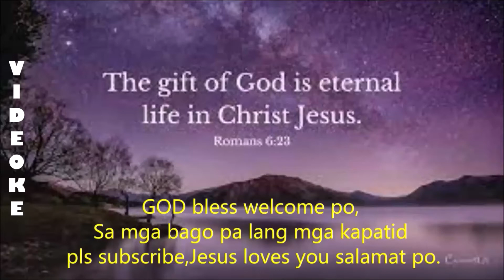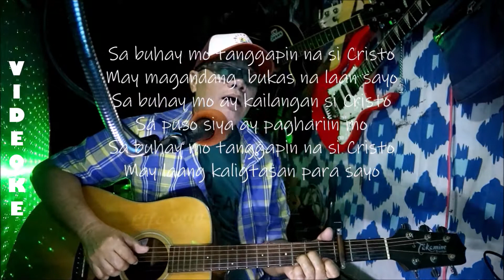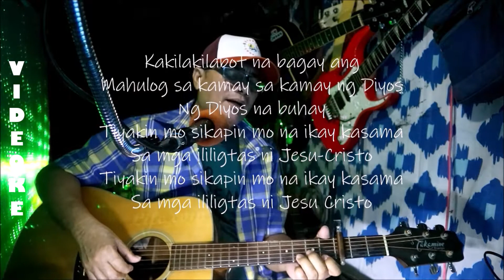Kakilakilabot videoke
Praise music videoke